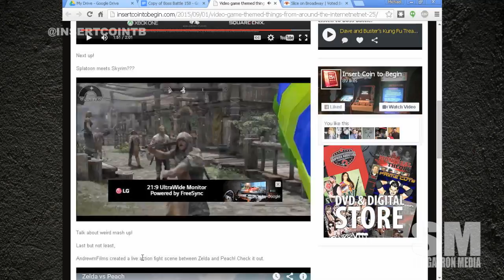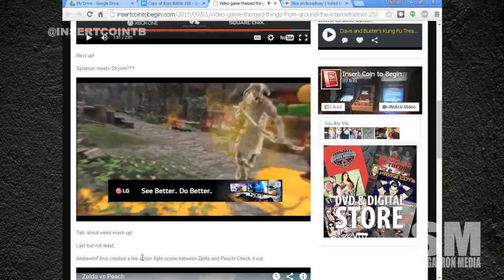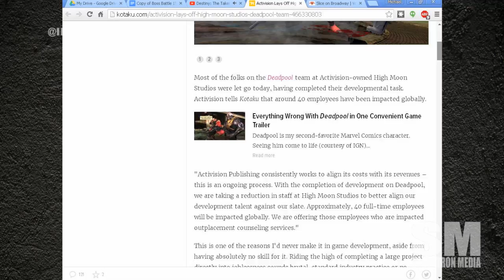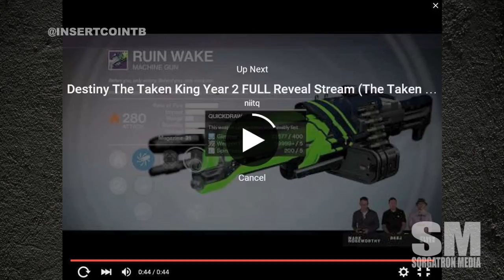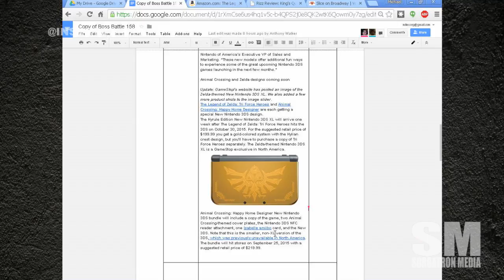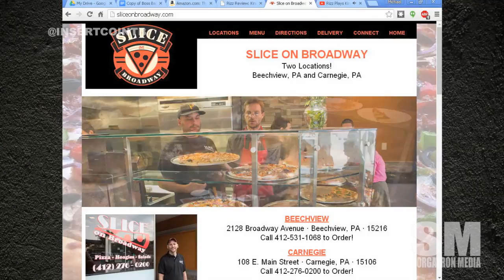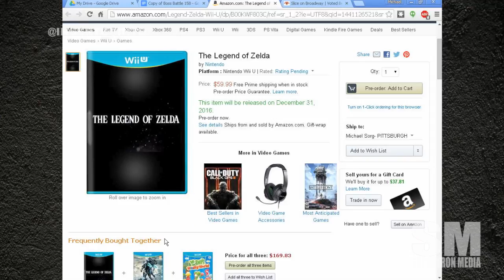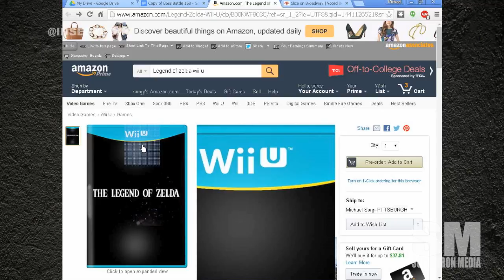Boss Battle 158: Legend of Zelda Black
This week on Boss Battle 158, we have our cast of Chachi (@chachisays), Sorg (@sorgatron)  and Rizz (@theerizz). On this weeks show:
We discuss our gaming achievements from the past week including the new Lara Croft Go.
We go around the net with Xbox giving away an island, Princess Peach vs Princess Zelda, and Skyrim Splatoon
We cover news including Deadpool coming back for next gen, new Nintendo 3DS themes, King’s Quest reviewed and what is the deal with this pre-order?